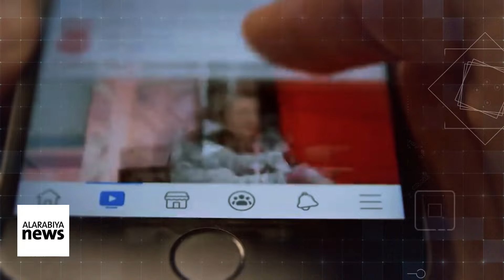Hezbollah Commander Killed In Israeli Strike: Experts Analyze Lebanon | Global News Today 20/09/24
This episode of GNT presented by Tom Burges Watson focuses on the latest developments in Lebanon, including the latest Israeli strike on the southern Beirut suburbs that killed a top Hezbollah commander. Experts also discuss the Israel-Gaza conflict, the situation in the West Bank and Iran amid regional tensions.

Guests:
Major General Giora Eiland – Retired Israeli Army Major General and Former Head of the Israeli National Security Council
Hussein Majali – Former Jordanian Minister of Interior
Fouad Siniora – Former Prime Minister of Lebanon
Benji Hyer – Correspondent in Washington, DC